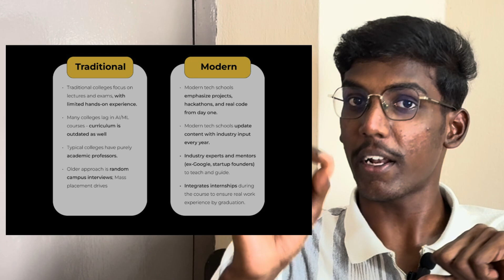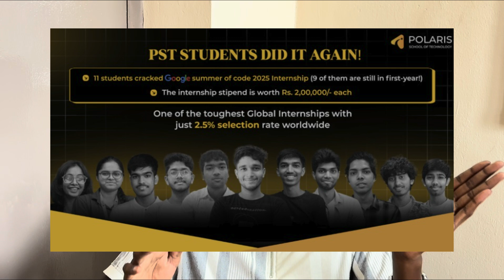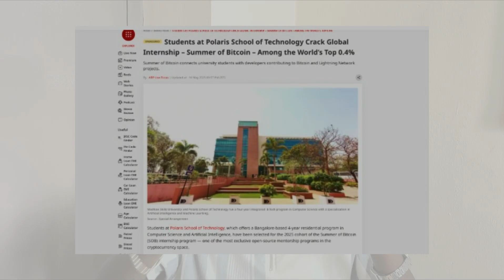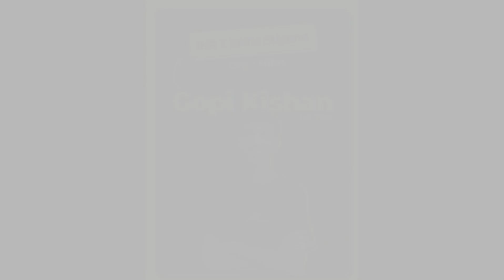This College wouldn’t require JoSAA Counselling | Polaris School of Technology Review in Tamil! JEE!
Medhavi Skills University, in collaboration with Polaris School of Technology, offers a future-forward, industry-led 4-year Integrated B.Tech in Computer Science (AI/ML) — built for students who want to build, not just learn.

Polaris Students Are Breaking Records:
 🚀11 selections in Google Summer of Code (GSoC)
🚀 4 selections in Summer of Bitcoin and 2 in LFX
🚀 18 students bagged internship offers worth 2 Lakh+ in the first year itself

Still have doubts?
Then, join Polaris’s exclusive Telegram community to get your questions answered, interact with peers, and connect with your future batchmates

0:00 Intro!
0:29 What if I told you??!
0:47 PST!
1:40 History!
2:09 Admission!
2:30 Results!
2:44 Main Thing!
3:15 Academics!
4:24 Admission Process!
5:02 Campus & Students!